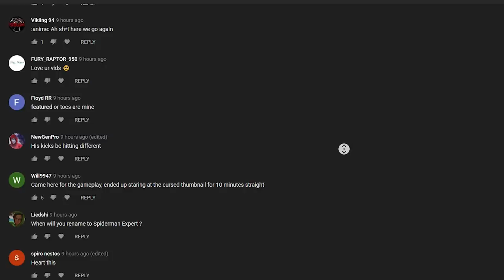Shugoki's underrated 40 damage heavy parry punish breaks the game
Shugoki 1v1 duels gameplay.

Main image: HMallowz

☆≫Platform: PC